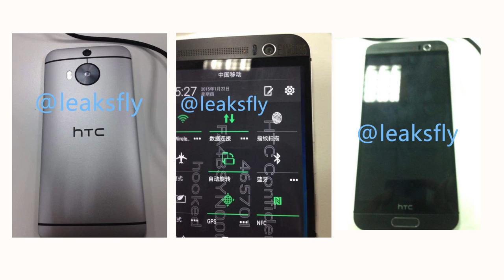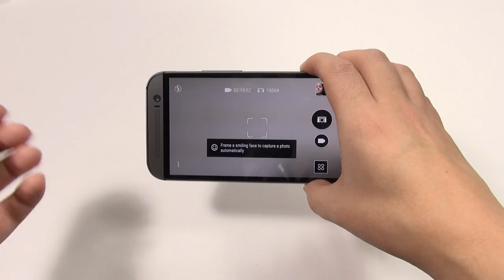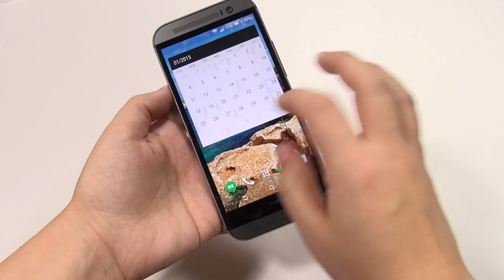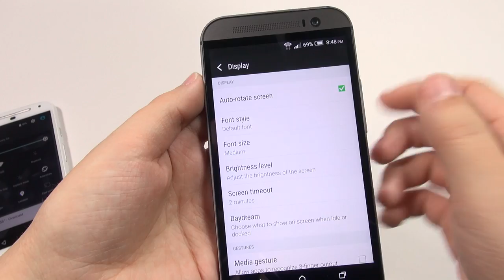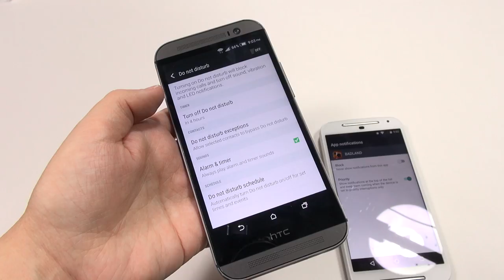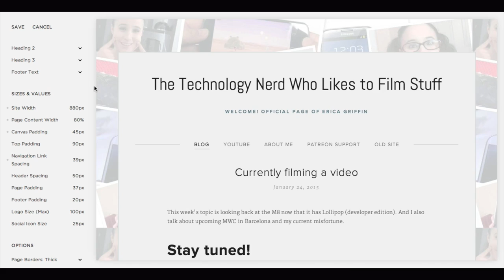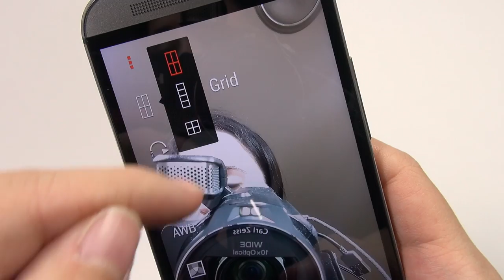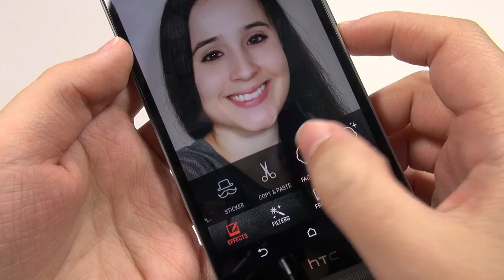HTC M9 Leaks and M8 Still Worth It?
Thank you to squarespace for making content creation possible! Taking a look at the M8 now that it has Lollipop and new Eye experience. I still think it is a worthy device in comparison to what we will be expecting next!